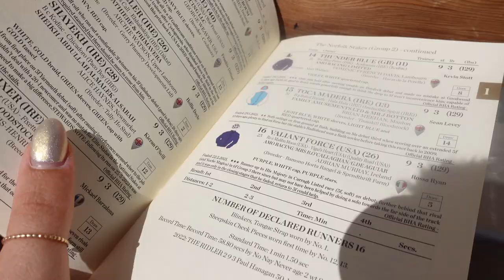Get ready with me & Royal Ascot vlog (with my best friend) | Carly's Corner